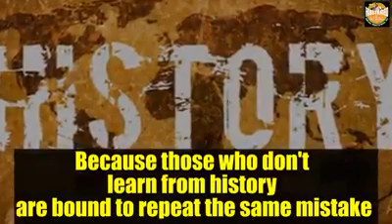13 February 2019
Video from prsarin